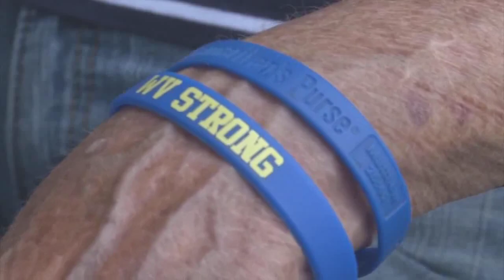AP - Best Feature or Human Interest Story - Struggling to Rebuild After Flood